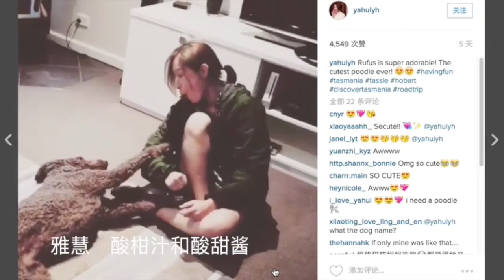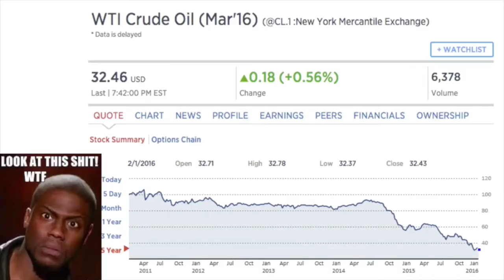LOHEI Song for Yahui 雅慧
It is all about Lohei and Yahui..